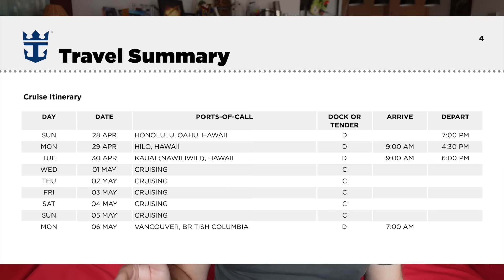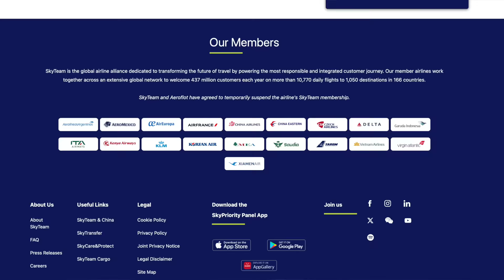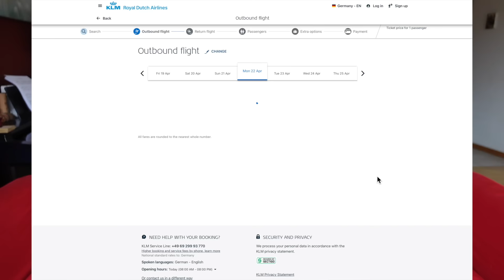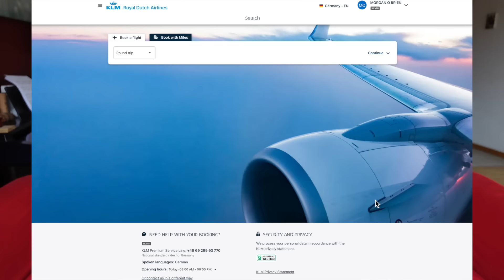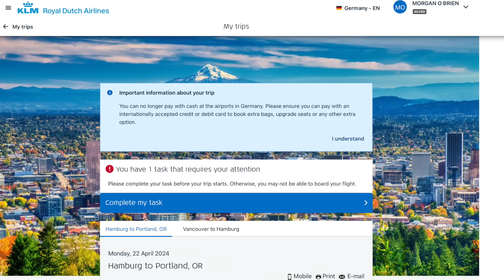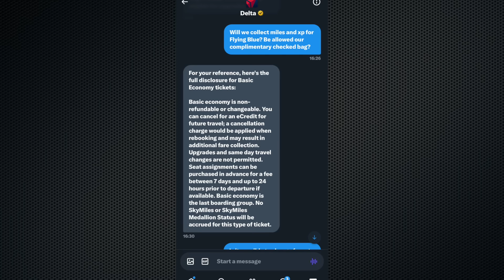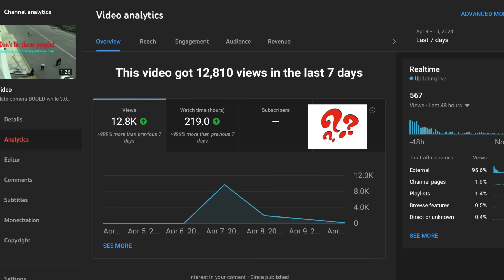Oops! FLIGHT BOOKING FAIL - How Do I Fix This Mistake? Delta Skymiles and KLM Flying Blue Drama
Where are my Delta Skymiles and KLM Flying Blue experts out there? Help! I have been making travel videos for 15 years but apparently there are still new things to learn about travelling like a pro!

"Getting Stitches on a Cruise Ship" Book Link for USA:

"Getting Stitches on a Cruise Ship" Book Link for UK:

"Getting Stitches on a Cruise Ship" Book Link for Canada:

"Getting Stitches on a Cruise Ship" Book Link for Australia: